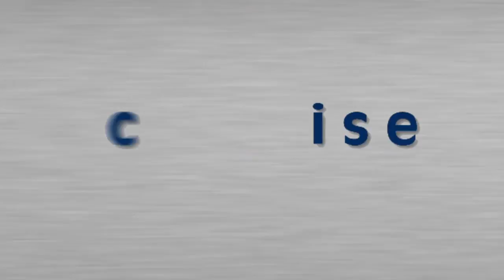Client of the Month Judy Frick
Judy has lost 57 lbs. following the Exercise Inc. plan. Find out how Judy did it in only 20 minutes a week.